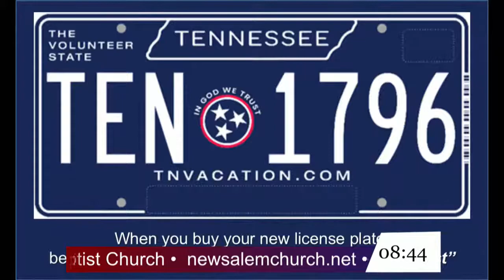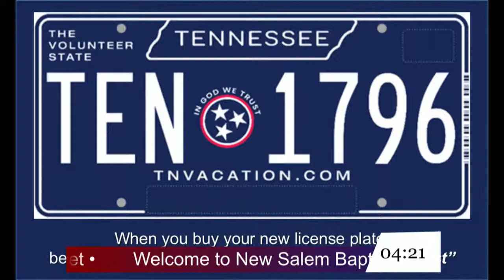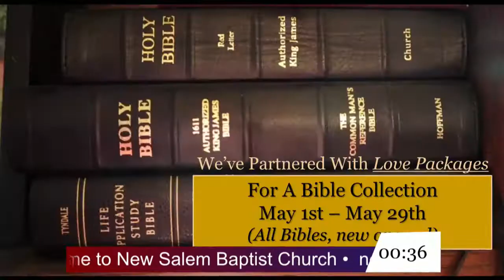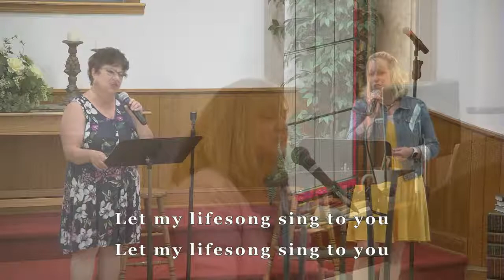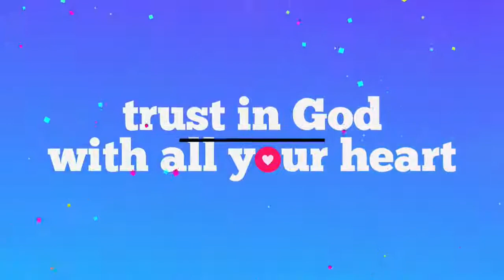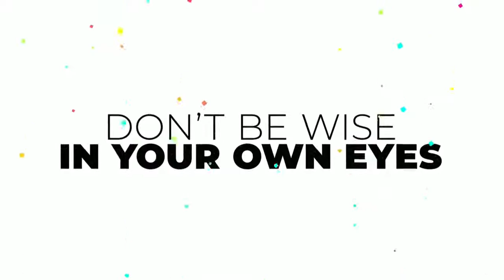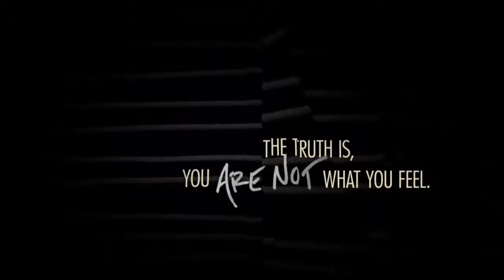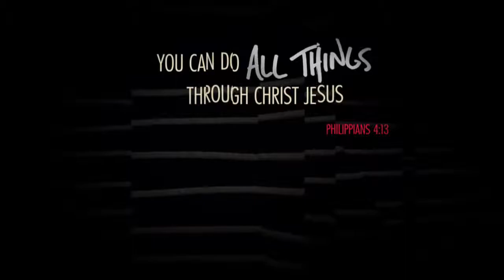New Salem Baptist Church, Live, May 22, 2022